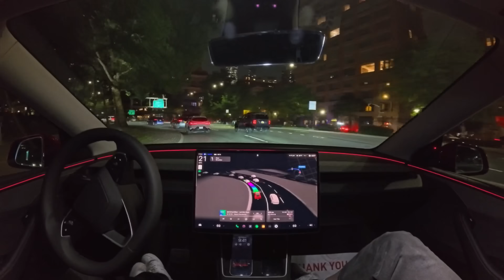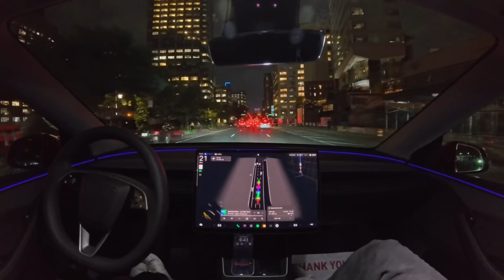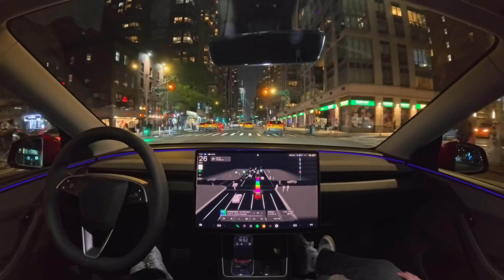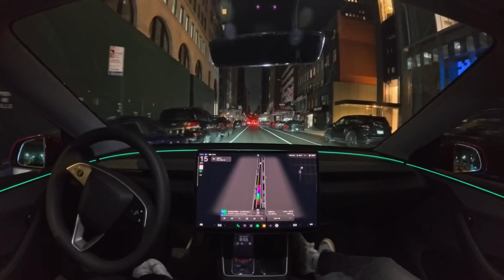Tesla FSD Drives from Newark Airport to Midtown Manhattan with Zero Interventions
Tesla Full Self-Driving (Supervised) 13.2.9 drives from Newark Airport to Midtown Manhattan with zero interventions. It even handled all the toll booths and everything on its own.